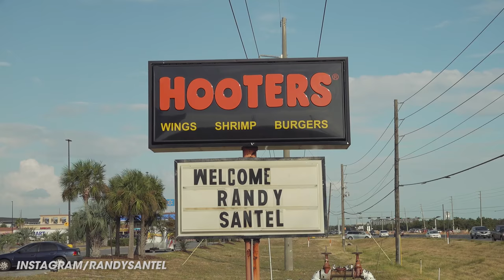Hooters 100 Chicken Wings Challenge in Destin, Florida!!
Atlas vs Hooters 100 Chicken Wings Challenge at the Hooters Sports Bar & Grill location down in Destin, Florida. Back in early October 2019, I flew to South Carolina to kick off my "4th Quarter 2019" Food Challenge Tour, and then I drove all the way to Destin, Florida to compete in a wing eating competition to benefit breast cancer research and awareness at Hooters Destin. I tried to eat 100 of Hooters naked chicken wings before any of the other competitors could finish 50 wings. There were prizes set by Hooters Destin and the max time limit was one hour. Thanks to Candace and her Hooters team for the wonderful food and hospitality, and thanks also to the many people who came up to watch and meet me that October afternoon. We appreciate everyone around the Florida Panhandle watching and supporting our efforts!!

Hooters 100 Chicken Wings Challenge for Breast Cancer Awareness:

Back in October, the Hooters Sports Bar & Grill in Destin, Florida invited me down to compete in their first annual chicken wing eating competition to raise money and awareness for breast cancer research. I competed against 5 other people from around the Destin, FL area. They each tried to finish 50 naked or breaded chicken wings before I could finish 100 of them. All of us got naked wings but one person, which was a crazy choice on his behalf. Thanks to Candace and everyone with Hooters Destin for the wonderful food and hospitality while there for the event!! I loved my Hooters gift basket and the gooey butter cake!!

This video was filmed on Sunday, October 6, 2019 (10/6/2019).

Just In Case - Silent Partner